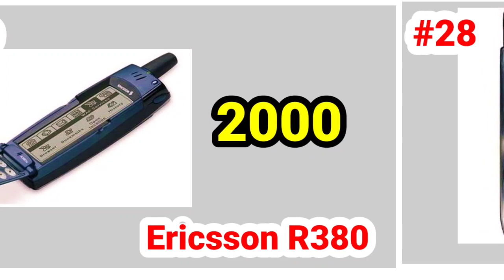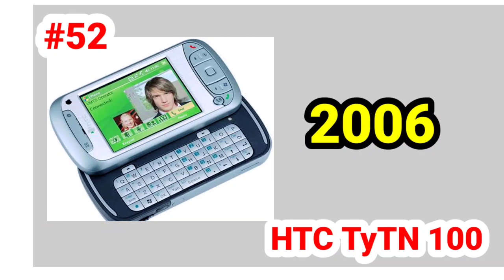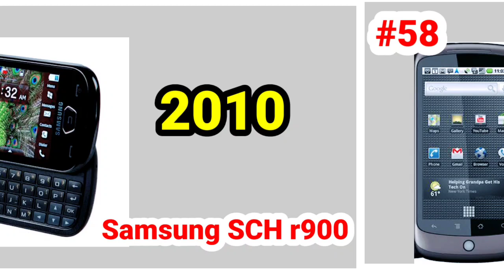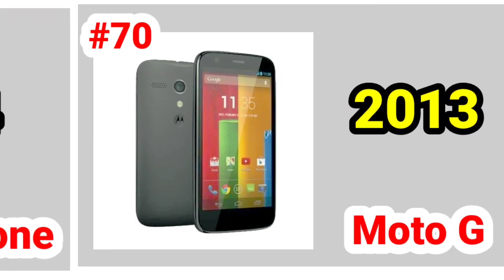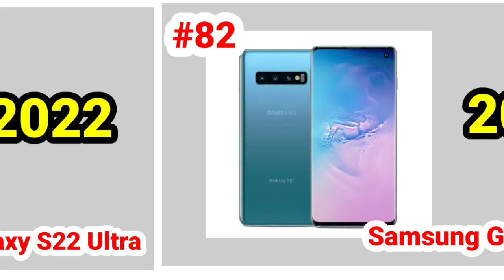Evolution of Phone 1973-2022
1.Motorola DynaTAC 8000X(1973)
2.Siemens C1 Suitcase
3.Radio shack 17-1050
4.Philips PRC30E(1987)
5.Motorola MicroTAC 9800X(1989)
6.AEG Teleport(1990)
7.Siemens S1(1991)
8.Ericsson GH198(1992)
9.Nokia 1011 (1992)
10.IBN Simon(1994)
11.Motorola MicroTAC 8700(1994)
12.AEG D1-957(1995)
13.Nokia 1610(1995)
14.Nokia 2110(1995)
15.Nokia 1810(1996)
16.Motorola StarTAC(1996)
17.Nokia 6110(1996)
18.The Hagenuk GlobalHandy (1997)
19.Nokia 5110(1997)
20.Siemens S10(1998)
21.Siemens S10 active(1998)
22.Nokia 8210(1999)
23.Motorola Timeport(1999)
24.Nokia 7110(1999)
25.Samsung SPH M100 Uproar(1999)
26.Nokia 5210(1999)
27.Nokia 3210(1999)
28.Benefone Esc!(1999)
29.Ericsson R380(2000)
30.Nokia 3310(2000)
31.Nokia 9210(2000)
32.Siemens M35i(2000)
33.Sharp J-SH04(2000)
34.Kyocera VP 210 visual phone (2000)
35.Samsung SCH V200(2000)
36.Siemens S45(2001)
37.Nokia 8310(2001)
38.Ericsson T39(2001)
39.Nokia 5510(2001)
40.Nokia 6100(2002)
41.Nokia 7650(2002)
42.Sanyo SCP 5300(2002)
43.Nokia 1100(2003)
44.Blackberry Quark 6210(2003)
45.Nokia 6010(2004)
46.Motorola Razr V3(2004)
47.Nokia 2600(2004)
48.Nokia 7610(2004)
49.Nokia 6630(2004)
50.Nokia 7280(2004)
51.Motorola C139(2005)
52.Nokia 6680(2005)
53.Nokia N73(2006)
54.HTC TyTN 100(2006)
55.iphone(2007)
56.Motorola RAZR2 V9(2007)
57.LG Shine (2007)
58.iphone 3G (2008)
59.HTC Dream(2008)
60.Blackberry Curve(2009)
61.iphone 4(2010)
62.Samsung Galaxy S (2010)
63.Nexus one(2010)
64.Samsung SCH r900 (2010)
65.Moto defy(2010)
66.Samsung Galaxy SII(2011)
67.Samsung Galaxy Note(2011)
68.Samsung Galaxy SIII(2012)
69.Nokia Lumia 920(2012)
70.HTC one X (2012)
71.iphone 5(2012)
72.Sony Xperia XZ(2016)
73.Oneplus 3(2016)
74.Moto Z(2016)
75.Samsung Galaxy note 7(2016)
76.MI 5(2016)
77.iphone 7plus(2016)
78.iphone X(2017)
79.Honor 10(2018)
80.oneplus 6(2018)
81.Samsung Galaxy S9 Plus(2018)
82.iphone XS (2018)
83.Samsung Galaxy Fold(2019)